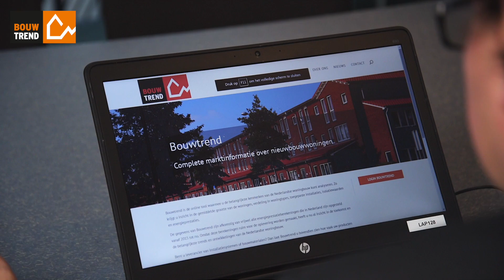Complete marktinformatie over nieuwbouwwoningen | Bouwtrend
- Bouwtrend is dé online tool waarmee gebruikers de belangrijkste kenmerken van de Nederlandse woningbouw kunnen analyseren. Een compleet inzicht in de gemiddelde grootte van de woningen, verdeling in woningtypes, toegepaste installaties, isolatiewaarden en energieprestaties. Onder andere gevoed door ENORM van DGMR Software.